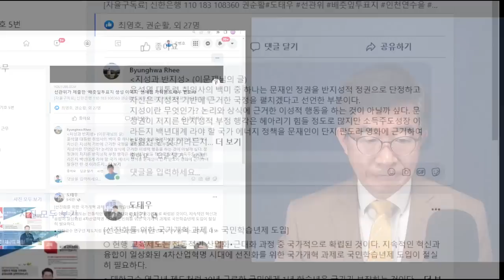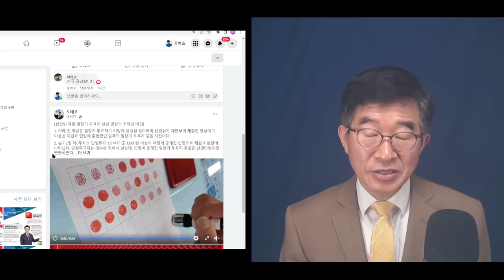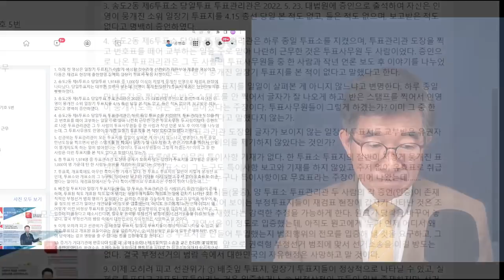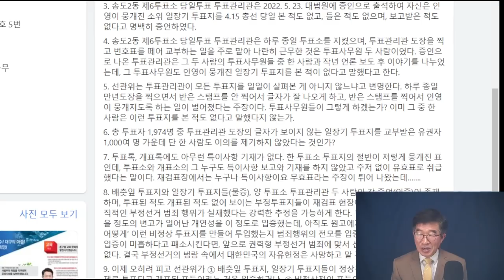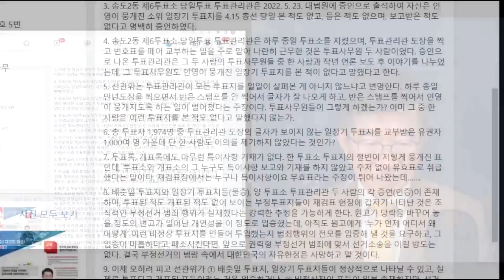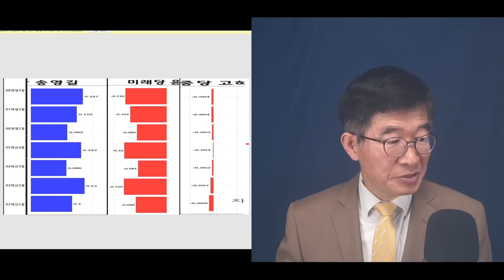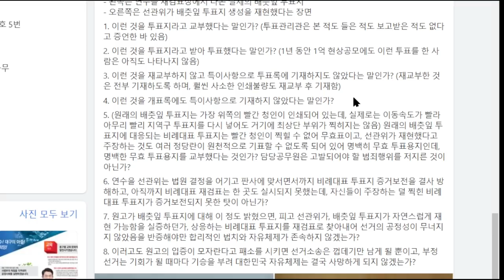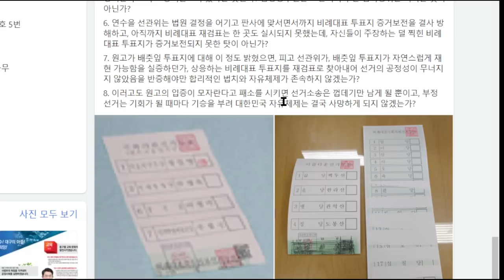"정말 너무 징글징글하다" / 징글징글 나라 / 일장기당일투표지 문제없다고 끝까지 밀어붙이는 사람들 / 도태우 변호사 반박 / 도대체 이 나라를 어떻게 해야 할까 [공병호TV]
Bitcoin : 3MTW849AkP2ftLeSK2teZHMmzLu7Z83s9U